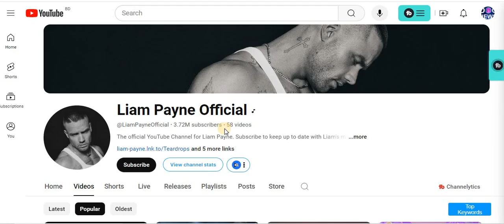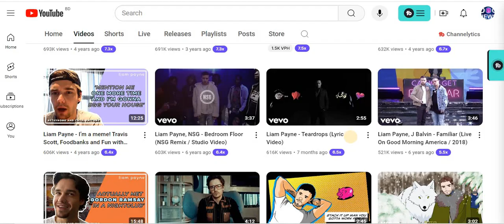Liam Payne's official YouTube Channel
One Direction star Liam Payne has died after falling from the third floor of a hotel balcony in Buenos Aires

Police say they were called to the hotel after reports of an "aggressive man who may have been under the effects of drugs and alcohol"

Payne fell from the balcony after officers arrived, the statement adds

Fans have been gathering outside the hotel to mourn the 31-year-old's death - lighting candles, singing One Direction songs and holding moments of silence

Payne, from Wolverhampton in the UK, rose to global fame when One Direction were formed on the X Factor in 2010

They became the biggest boy band in the world, before going on hiatus in 2016. Payne released his only solo album in 2019